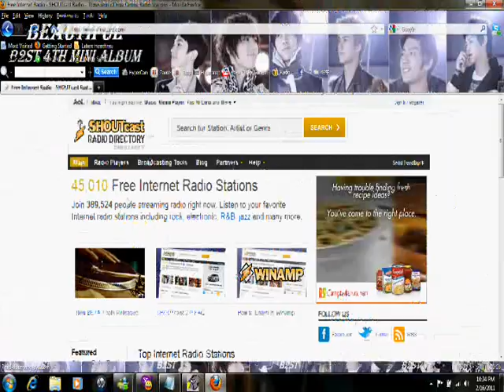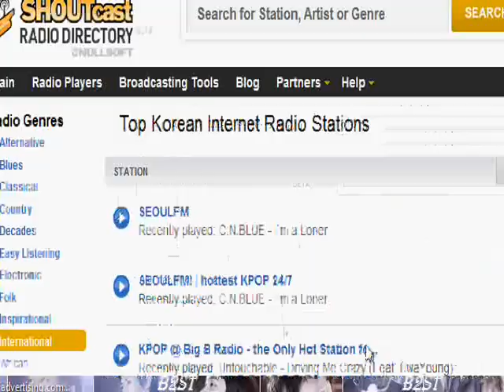SHOUTcast.com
A cool website my mom showed me
and you can listen to Korean, Japanese, and Chinese music
YAY!